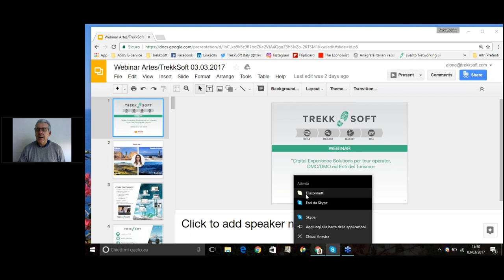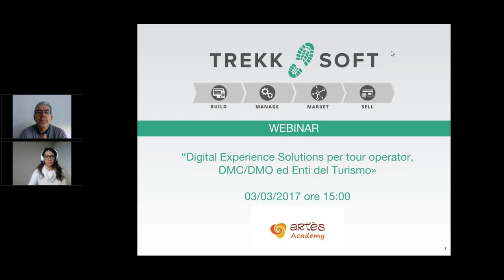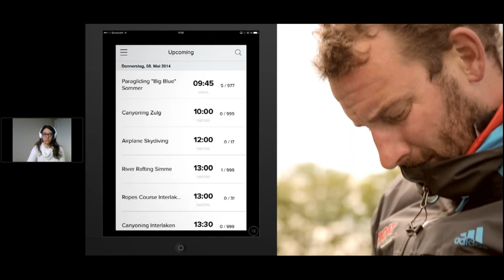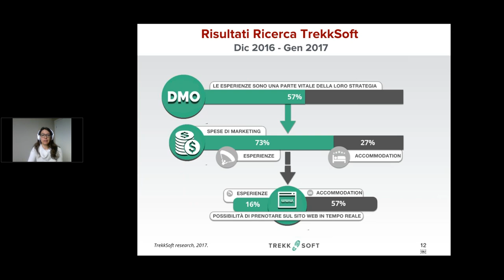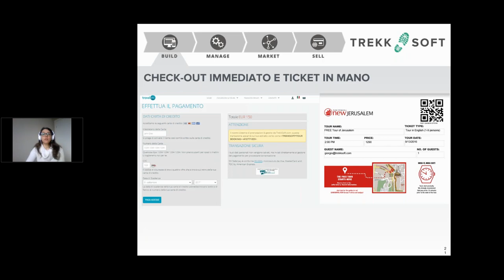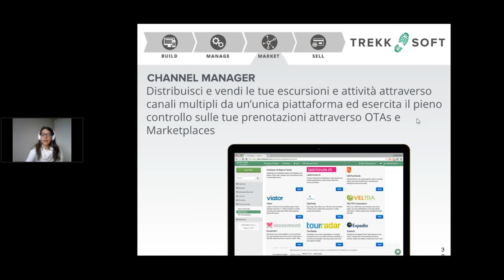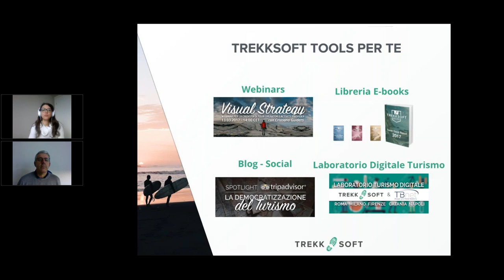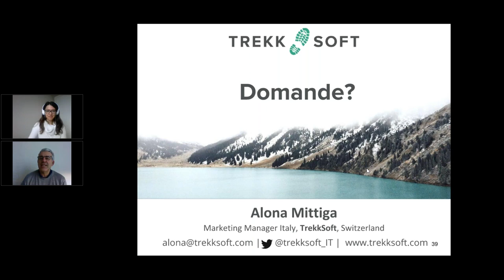Webnar Artès: “Digital Experience Solutions per tour operator, DMC DMO ed Enti del Turismo”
Il webinar ti guiderà nell’esperienza delle moderne soluzioni digitali.
Scoprirai come accettare prenotazioni e pagamenti online in tempo reale da qualsiasi dispositivo elettronico, costruire un website ottimizzato e intuitivo, gestire le risorse in tempo reale e affittare le attrezzature. Inoltre punto fondamentale la collaborazione tra operatori agevolata dal cross-selling delle attività con partner, rivenditori, agenti e distribuzione tramite importanti piattaforme Marketplace.

L’ incontro è con Alona MITTIGA di Trekksoft, azienda impegnata nella diffusione di contenuti e strumenti utili e di valore per la crescita e l’utilizzo del digital nell’industria del turismo italiano.
Avremmo modo pertanto di avere un “focus” sul digitale nell’industria del turismo.

I principali temi :
– Cosa vuol dire esperienza digitale per operatori del settore e per i clienti finali ?
– Quali benefici principali di una piattaforma “all in one” ?
– La collaborazione e la distribuzione tramite Marketplace ed i suoi vantaggi
– Spotlight e testimonianze dal mercato “Italia”